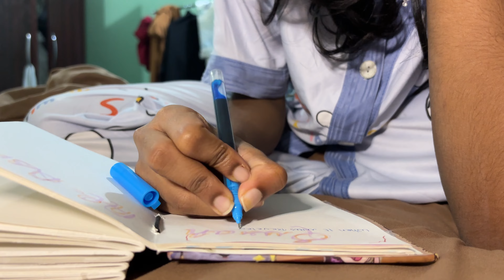Journaling | French toast | coffee